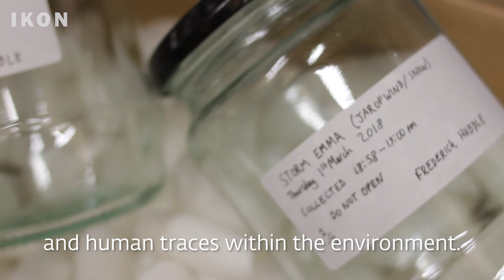Forward: Fred Hubble | Artist Interview | Ikon Gallery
In preparation for Ikon's group exhibition Forward: New Art from Birmingham, we got Fred Hubble's thoughts on working as an artist in Birmingham and an insight into his practice.

One of a series of artist video interviews. Forward: New Art from Birmingham is open 23 January — 24 March 2019 at Medicine Bakery and Gallery. Free entry. Open daily, 10am–5pm.

Now, more than ever, Birmingham’s artistic community is thriving. Forward: New Art from Birmingham is a group exhibition, including work by approximately twenty five artists, living and working in this city, to highlight the depth and vitality of a wide range of practices. Taking place in Medicine, the old gallery space of the Royal Birmingham Society of Artists, from which sprang the young generation that founded Ikon more than 50 years ago, it couldn’t be more in keeping with their progressive ethos, still informing our artistic programme to this day.

Artists: Famina Bi / Ken Banks / Betsy Bradley / Tereza Bušková / Leah Carless /  Chris Clinton / Anna Katarzyna Domejko / Mark Essen / Andrew Gillespie / Kurt Hickson / Fred Hubble / Chris Jackson / Dion Kitson / Joanne Masding / Farwa Moledina / Brian J Morrison / Suzi Osborn / Antonio Roberts / Emily Scarrott / Larissa E Shaw / Emily Sparkes / Kate Spence / Ally Standing / Sarah Taylor Silverwood / Katharine Wade / Emily Warner / Rafal Zar

Please note Medicine Bakery is only accessible via a steep staircase.